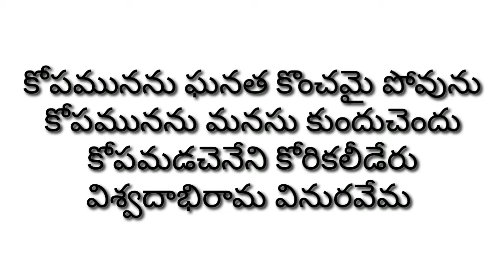Vemana shatakam/vemana padyam/kopamunanu ghanata/కోపమునను ఘనత కొంచమై పోవును/భృగు మహర్షి కథ/శతకం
వేమన పద్యం
గానం : మాల్యాద్రి
భృగు మహర్షి

కోపమునను ఘనత కొంచమై పోవును
కోపమునను మనసు కుందు చెందు
కోపమడచెనేని కోరికలీడేరు
విశ్వదాభిరామ వినురవేమ